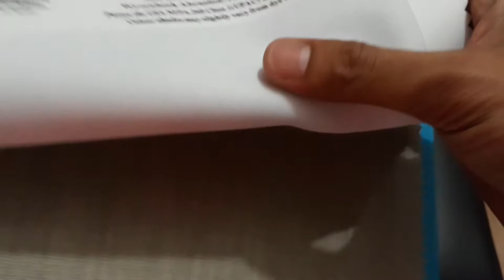contoh sampel bahan gorden blackout minimalis